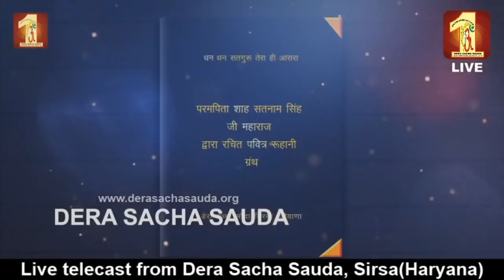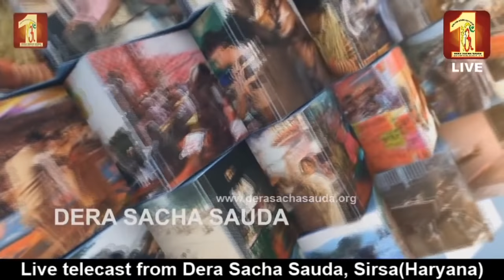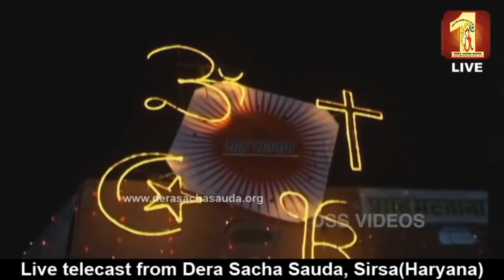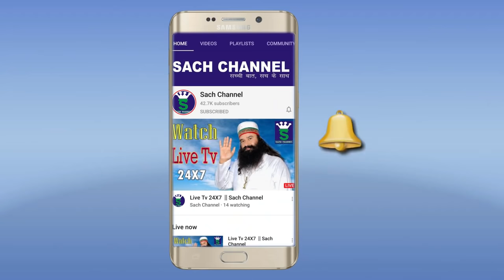Documentary || Param Pita Shah Satnam Singh Ji Maharaj || Sach Channel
यह वीडियो सच चैनल की प्रोपर्टी है।  इस वीडियो को  या   ऑडियो को चोरी करने पर आप पर  Copyright law के तहत आप पर कारवाई की जायगी।